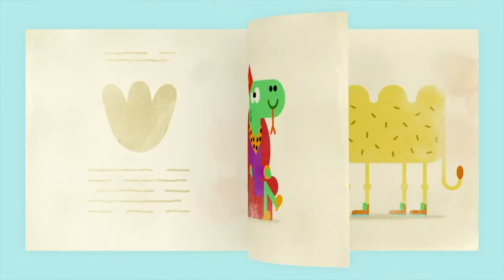Maratona di Scienza con Duggee | Impara con Duggee | Hey Duggee Italiano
È ora di un po’ di scienza con Duggee | Esplora e impara tutto sulla Scienza con Duggee e gli Scoiattoli!

*Informazioni*
Benvenuti sul canale ufficiale Youtube di HEY DUGGEE!
Duggee è un adorabile cagnone dal cuore d'oro che conquisterà grandi e piccini con le sue irresistibili avventure.
Leader del Club dei Lupetti, Duggee propone ogni giorno ai suoi piccoli amici tanti giochi e attività creative per farli divertire e nello stesso tempo imparare sempre cose nuove.

Segui Hey Duggee su HeyDuggee.com, Facebook, Twitter e Instagram!